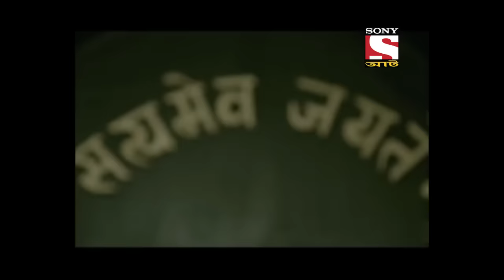Crime Underwater - Best of Adaalat (Bengali) - আদালত - Full Episode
Yash Jaiswal, twin brother of I.M Jaiswal has been accused of an underwater murder of Agni during a scuba diving expedition. Agni is a big shot who owns a couple of scuba diving institutions. KD investigates Yash Jaiswal and everything is going against Yash. The video footage clearly shows Yash killing Agni.